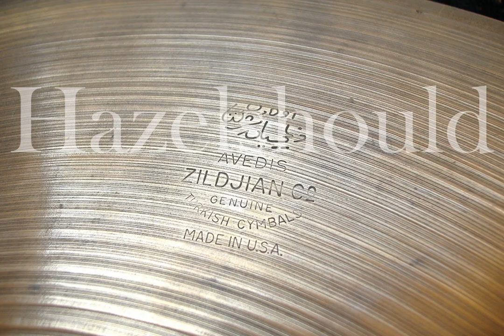Zildjian Vintage 1950s A 14" HiHats 825 & 840gs